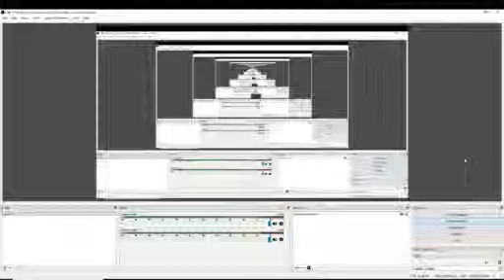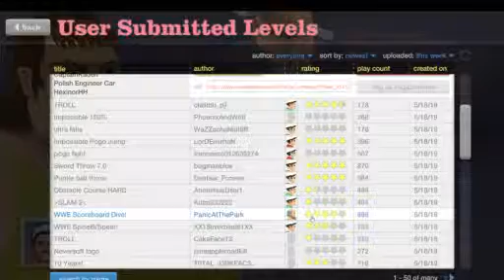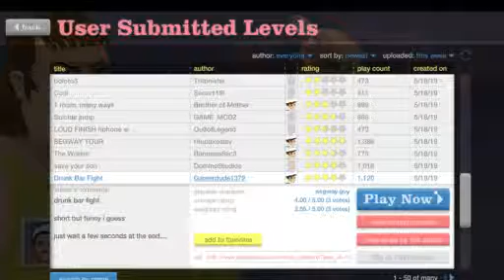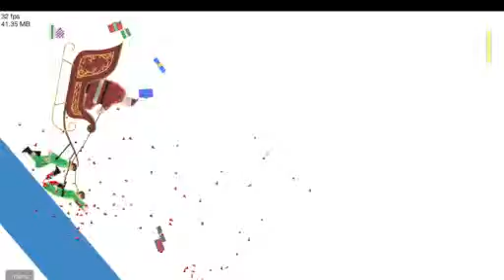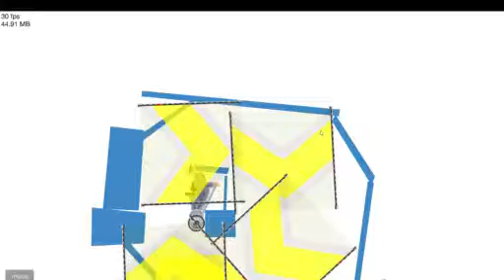Happy Wheels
Nice we got new videos here